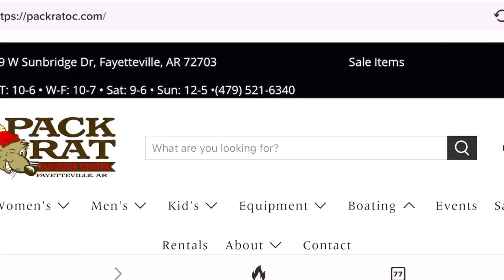SURVIVAL SKILLS. Prepping and Primitive Knowledge. Is It Worth The Time?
f you're wondering if it's worth it to learn survival skills and prepping techniques, then watch this video! In it, we'll discuss the pros of primitive knowledge, and see if it's really worth the time and effort to learn these skills.

There are a lot of people out there who believe that primitive knowledge is a valuable skill to have. After watching, you'll be able to make a more informed decision about whether or not it's worth your time to learn these skills!

Survival Skills, Prepping, and primitive knowledge- If I always keep a lighter in my pocket, why would I need to learn how to do a friction fire? If there is a knife on my hip, is flint napping a skill that should be forgotten? You're about to find out our ideology of why we prepare with those supplies as well as learn those skills.